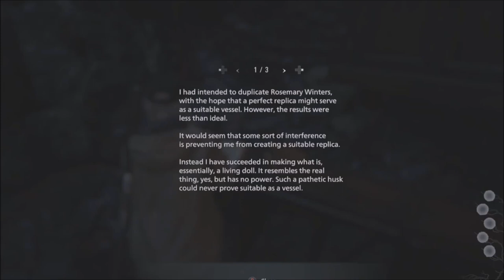Satanic Activism | Ep 616 | Crazy Town Podcast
"Satanic Activism"